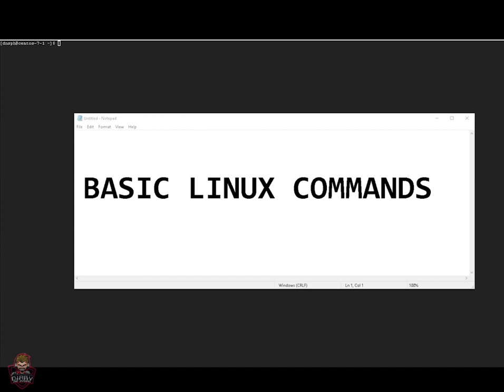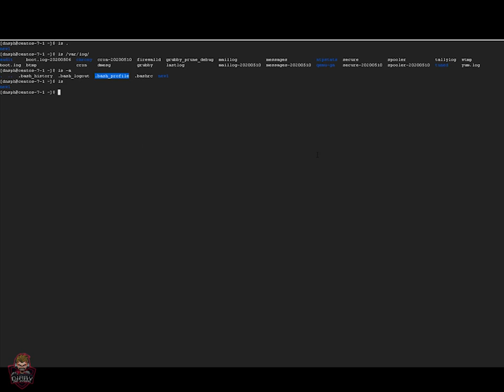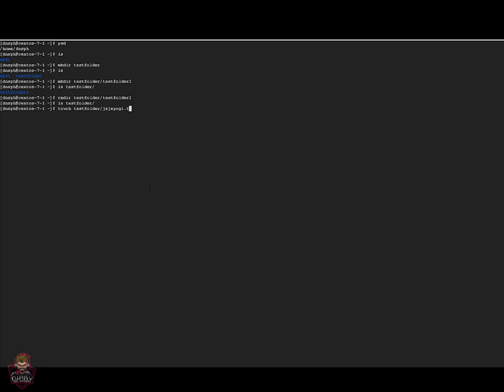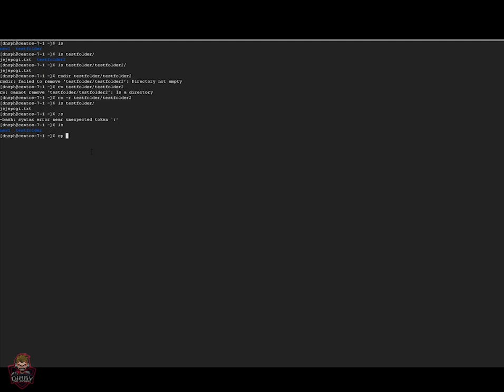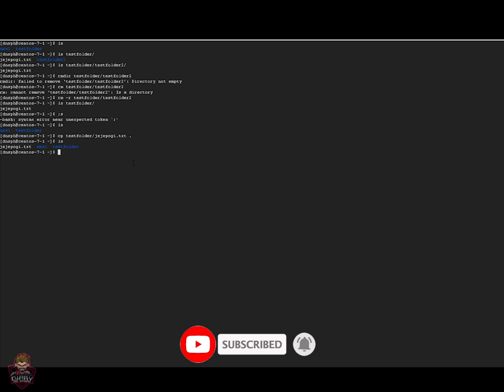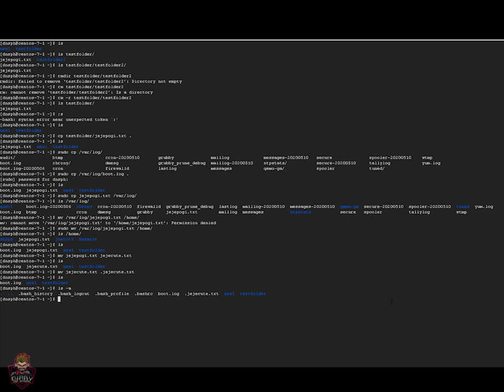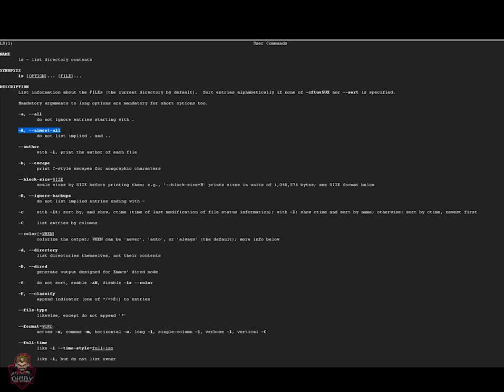linux basic commands | linux tagalog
in this video you will learn some linux basic commands in tagalog

Linux Commands

Basic Commands

1. pwd — When you first open the terminal, you are in the home directory of your user. To know which directory you are in, you can use the “pwd” command. It gives us the absolute path, which means the path that starts from the root. The root is the base of the Linux file system. It is denoted by a forward slash( / ). The user directory is usually something like "/home/username".

2. ls — Use the "ls" command to know what files are in the directory you are in. You can see all the hidden files by using the command “ls -a”.

3. cd — Use the "cd" command to go to a directory.

4. mkdir & rmdir — Use the mkdir command when you need to create a folder or a directory.  Use rmdir to delete a directory. But rmdir can only be used to delete an empty directory. To delete a directory containing files, use rm -r.

5. rm - Use the rm command to delete files and directories.  Use "rm -r" to delete not just the directory. It deletes the files when using only the rm command.

6. touch — The touch command is used to create a file. It can be anything, from an empty txt file to an empty zip file. For example, “touch new.txt”.

7. man — To know more about a command and how to use it, use the man command. It shows the manual pages of the command. For example, “man cd” shows the manual pages of the cd command. Typing in the command name and the argument.

8. cp — Use the cp command to copy files through the command line. It takes two arguments: The first is the location of the file to be copied, the second is where to copy.

9. mv — Use the mv command to move files through the command line. We can also use the mv command to rename a file. For example, if we want to rename the file “text” to “new”, we can use “mv text new”. It takes the two arguments, just like the cp command.